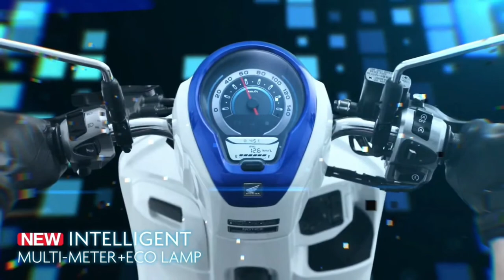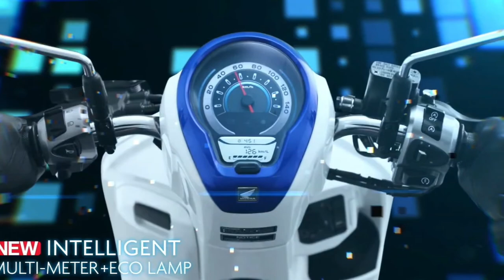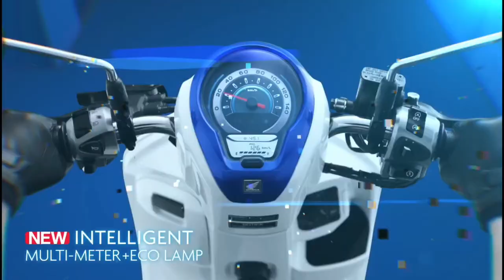មកដឹងតម្លៃ honda scoopy club ១២ ឆ្នាំ២០២២